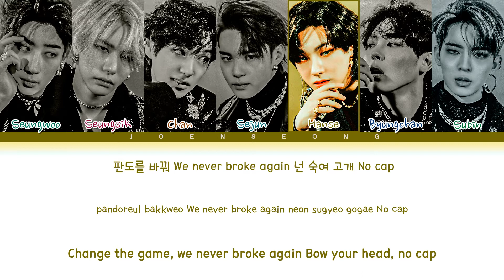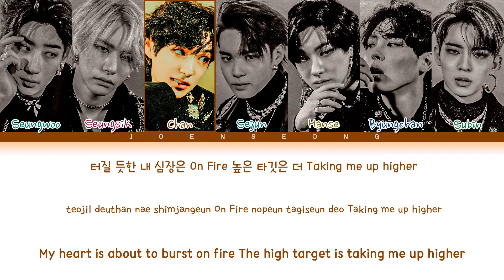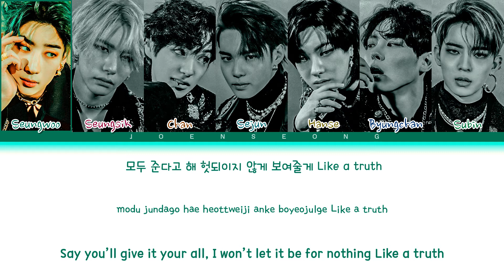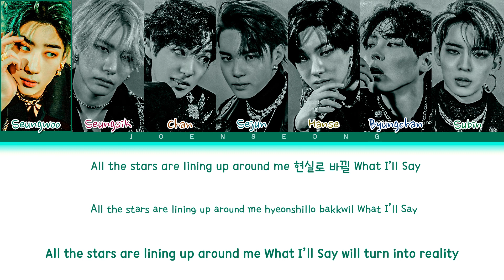VICTON What I Said Lyrics (빅톤 What I said 가사)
Song: What I Said
Singer: Victon
Album: VOICE : The future is now
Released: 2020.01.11